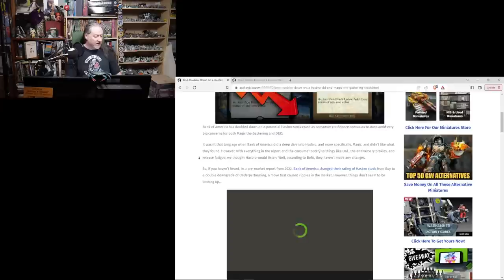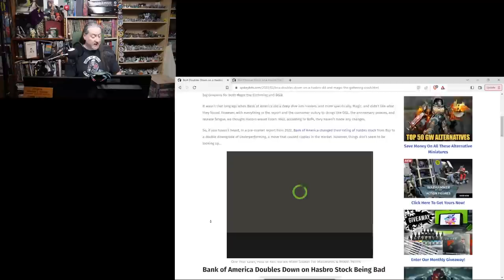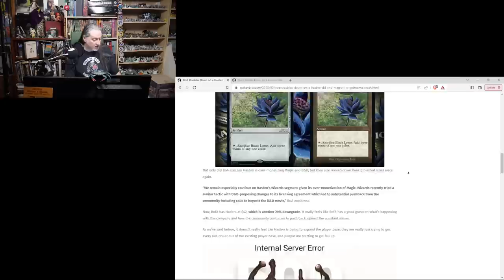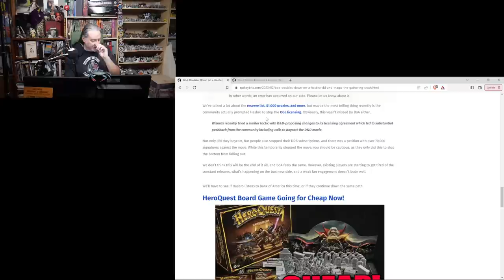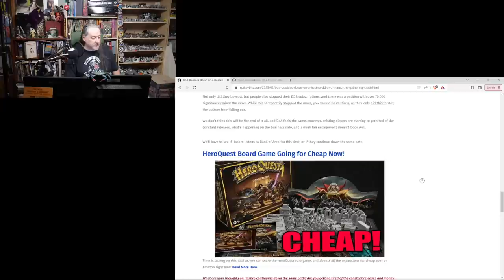The Hits Keep Coming for Wizards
Bank of America is unrelenting!